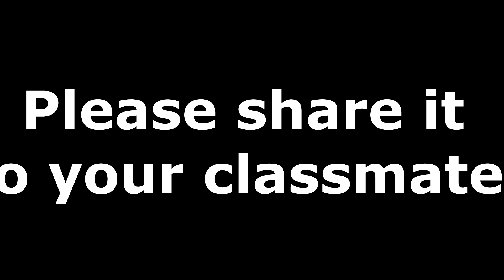Grade 7 Quarter 3 M3 and M4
Checking for module 3 and 4 for quarter 3